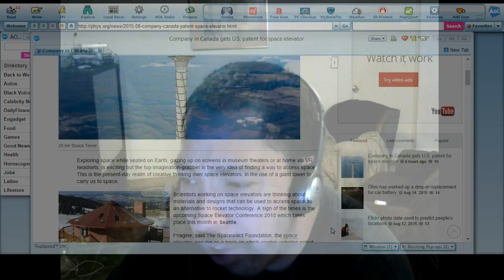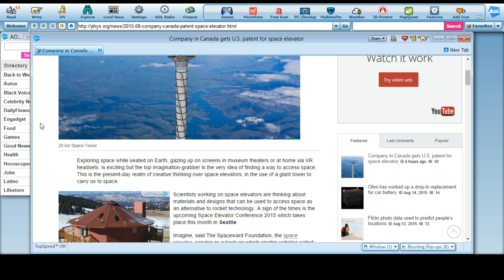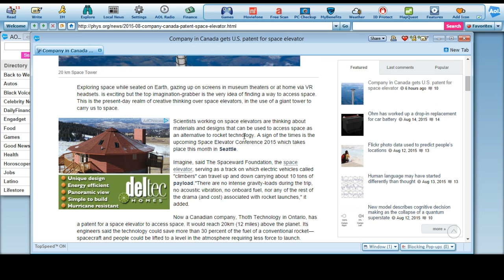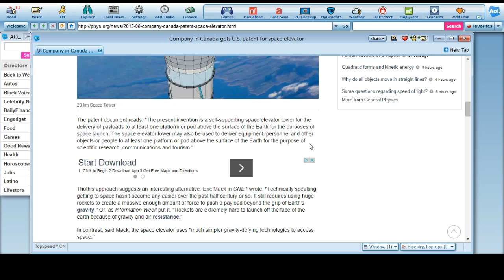Thoth Technology in Canada getting a US Patent for a Space Elevator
A company in Toronto is getting a US contract to build a space elevator. There is no clue when development will be underway or who will be hired to do the construction or why it was not done in the united states but it is underway! And this will be epic.